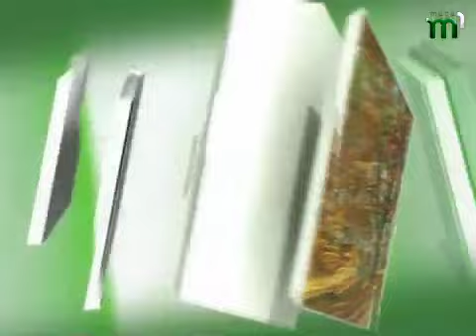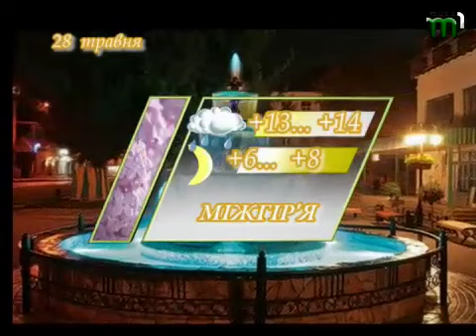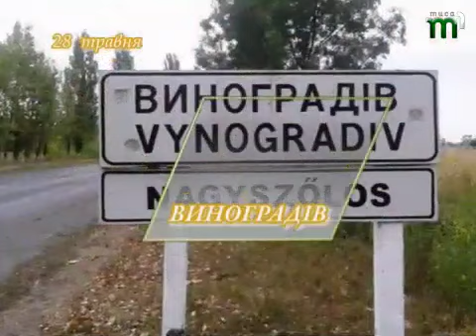Тиса-1.Прогноз погоди 28 травня.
Залишилися лічені дні травня, які, на жаль, зовсім не видаються травневими. Проте, як кажуть, у природи нема поганої погоди... Більше про це знає Ольга БЕЖЕВЕЦЬ.